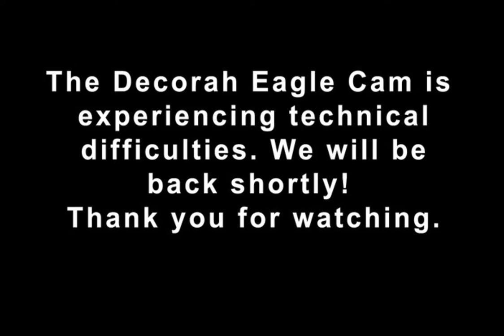Raptor Resource Project - John Howe - Giving Tuesday update